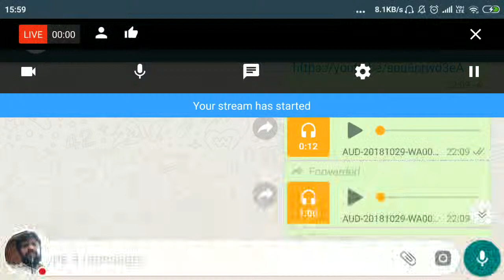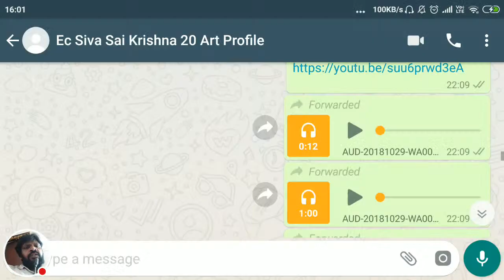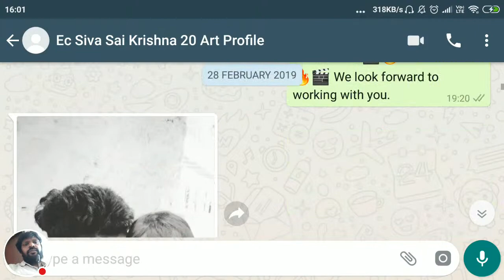How to Support Siva Sai Krishna 20 Artist In Online Film Industry | Easy Cinema Studios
Get Quality Film Equipment :

* EC for Acting , Direction,Script Writing Basic Practical Courses with Only Maintenance Charge 3200/-  - (Every 3 months) Full Details🎬👇

* Online Basic Film Courses  Full Details

* Basic Film Courses on Easy Cinema
Full Details

Equipment
Camera
Canon 5d mark 2

Redmi note 4 mobile

Xiaomi Redmi 6A mobile
Mi Redmi 6A (Black, 2GB RAM, 32GB Storage)

Easy Cinema is a service moto platform in Telugu cinema industry.

We encourage new talent and we are motivating new talent people through Easy Cinema YouTube channel with Live Stream in Telugu language.

We are always with You.Feel free to any kind of positive help in Telugu Film Industry.

My name is *VARANASI SURYA*

contact:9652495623 whats up any time.

For this channel All images,text titles are used from Google only.its not ours .Thank you so much Google for your kind support

We specially using Live Stream through Camera Fi Live ,Vault Micro.Inc.Thank you so much Camera Fi Live management for your nice support

We are using screen recorder through Screen Recorder 5+ NLL. Thank you so much Screen Recorder 5+ management for your kind support

We are using Face Book Live recording videos to our channel in different live video discussions. Thank you so much Face Book management for your nice support

For this channel We are using Animated Text Videos through Legend-Animate Text in Video. Stupeflix Inc.3+ .Thank you so much Legend-Animate Text in Video. Stupeflix Inc.3+ management for your kind support
For our Easy Cinema channel we are using iTunes.Thank you so much for iTunes management for your nice support

we are using Screen Recorder AppSmartz for special live videos.Thank you so much Screen Recorder AppSmartz management for your kind support
we are using Whats up services for our special videos pics,details etc.Thank you so much Whats up management for your nice support
we are using Thumbnail Maker Logopit App for Easy Cinema Thumbnals.Thank you so much Thumbnail Maker Logopit App management for your nice support
We are using Camtasia Studio 8 software n windows7. Thank you so much Camtasia Studio 8 Management for your knd support
We are using Focus nfilter-Name Art Errows infotech &Focus n Filter-Name Art VinTool Studio.Thank you so much those Managements for your nice support
We are using video editor music,cut,no crop inshot inc.Thank you so much those Managements for your great support
We are using Kine master-Pro Video Editor next Streamig Corp.Thank you so much those Managements for your nice support
We are using Screen Recorder With Audio And Editor & Screenshot,Zola Zoeller.Thank you so much those Managements for your great support

we are using Super Screen Recorder -No Root REC & Screenshot for special live videos.Thank you so much Super Screen Recorder -No Root REC & Screenshot management for your kind support

We are using the below app
Cut Cut - Cutout & Photo Background Editor
Thanks for the management

*Camera:canon 5d mark 2 & Redmi Note 4 ,Vivo Y21L Xiaomi Redmi 6A mobiles , Dell ,HP Laptops for my Channel access(for Live Stream with CameraFi Live Vault Micro, Inc.)

With Regards
EASY CINEMA You Tube Channel